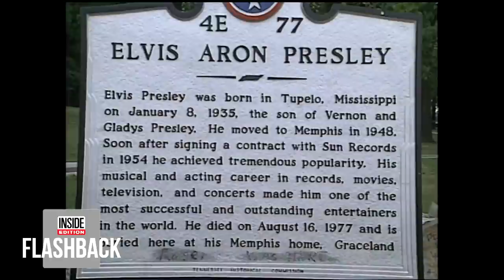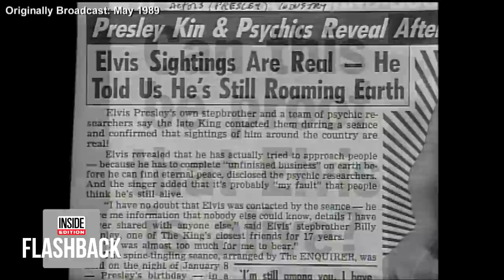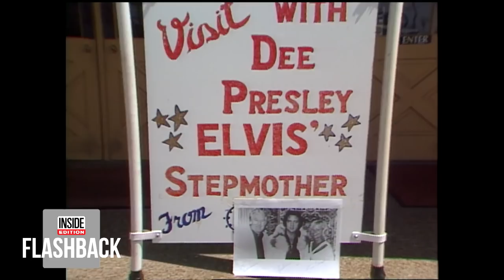The Classic Rock Heroes Whose Stories Are Timeless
Over the years, Inside Edition has met with some of the most legendary names in rock and roll. On the anniversary of Elvis’ passing, Inside Edition met with his friends and family to discuss the King of Rock and Roll’s lasting legacy. From sit-downs with Yoko Ono who discussed her life and times with husband John Lennon, to going backstage with James Brown in one of his final interviews. Aretha Franklin got candid about her career during a sit-down with our cameras.